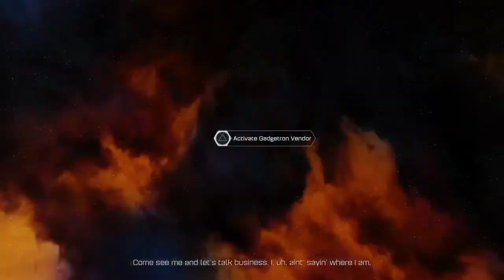Ratchet and clank